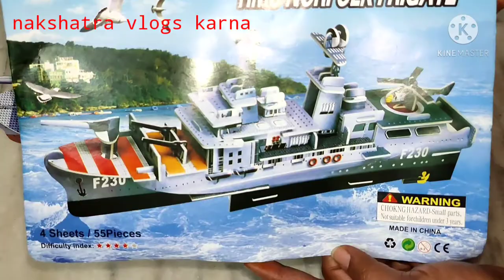How to make 3D puzzle super puzzle kids puzzle (nakshatra vlogs karna)